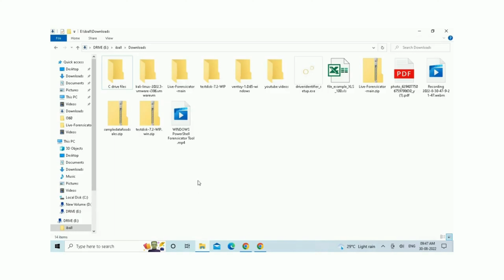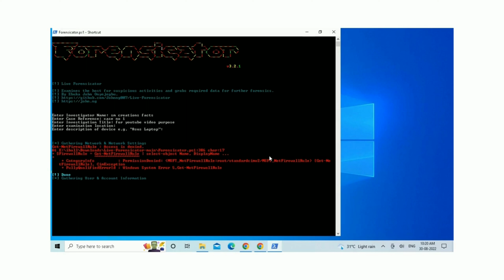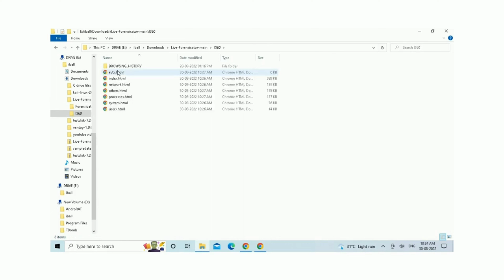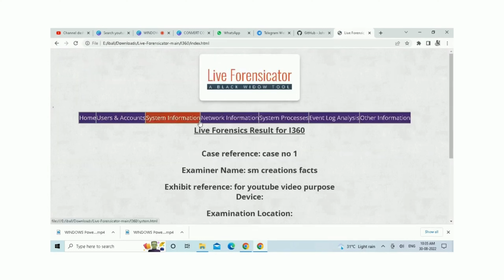WINDOWS PowerShell Forensicator Tool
smcreations facts&funny&knowledge based short videos

1. Brokerage Cashback upto Rs 1000*
2. Free ARQ Prime Premium Advisory
3. Smart Money access worth Rs 2000

Please enter Introducer code : K160833
T&C apply.